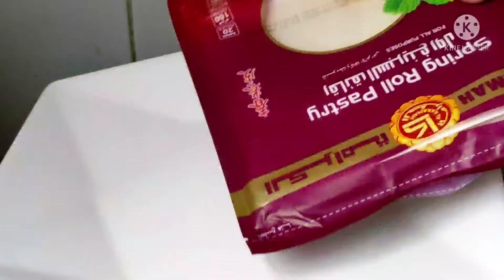PWEDE PALA IHALO ITO SA TOGUE / LUMPIANG TOGE / MURA AT MASUSTANSYANG ULAM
Lumpiang Togue is a variation of the spring roll. Instead of meat, Mung bean sprouts (locally known as togue) are used as the major ingredient. This dish is a popular appetizer and snack in the Philippines and it is best eaten when dipped in spicy vinegar with onions and whole peppercorn.

Ingredients:

Lumpia Wrapper
Togue (Bean Sprout)
Carrots
Raddish
Green Beans
Corn (Optional)

Garlic
Onion
Black Pepper
Salt
Vinegar
Oil

STAY HUMBLE AND KIND! 🌻💛